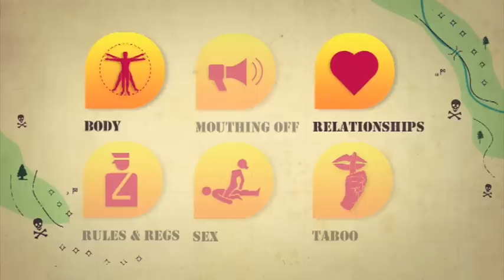The Kris Smith style of kebab eating - Moral Minefield web exclusive (Can of Worms 2012 Episode 3)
Join the conversation

Each week on Can of Worms, Chrissie Swan and Dan Ilic are joined by three celebrity guests, a studio audience and Australians from all walks of life find out what we really think about some very curly questions. In the Moral Minefield, guest Kris Smith 'fesses up to eating food that's fallen on the floor...and more.